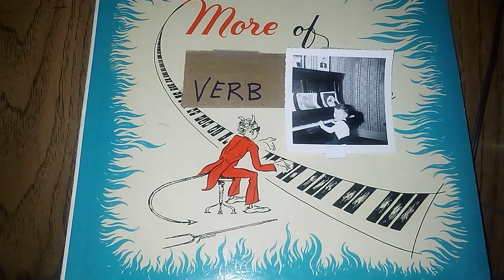Piano Realization # 1 by Stephen Verb